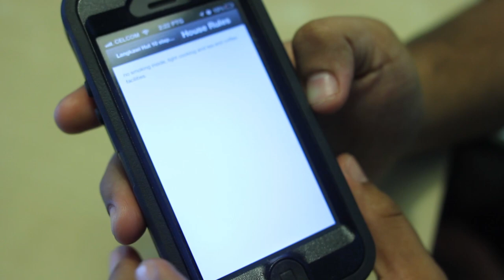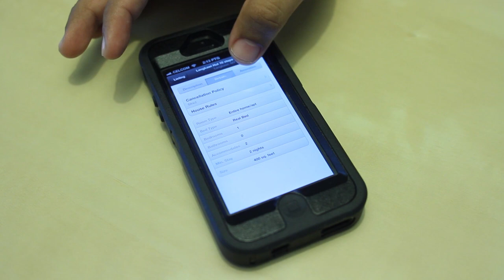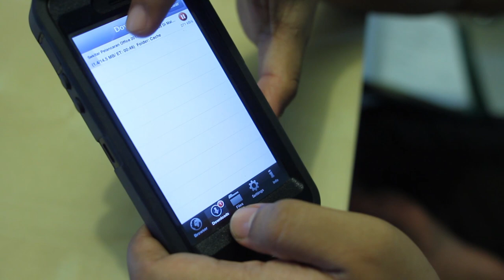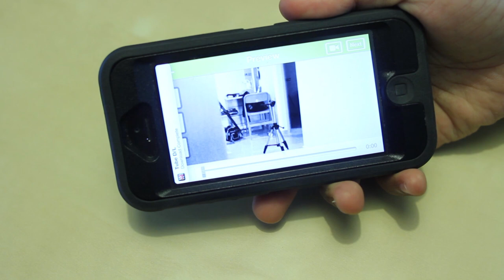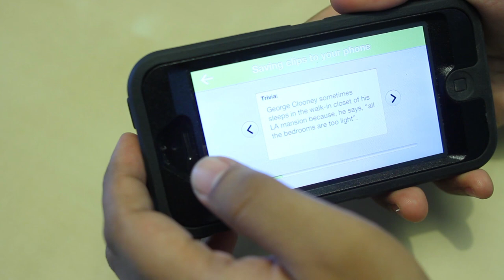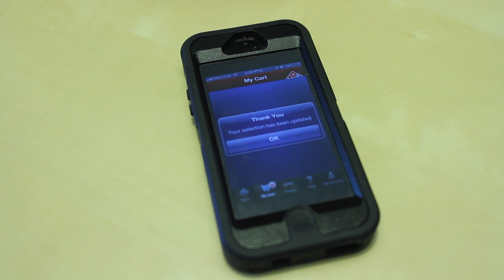Mingguan Apple - Montaj, AirBNB, Domino's Malaysia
Mingguan Apple adalah slot mingguan dimana kami berkongsi aplikasi dan perisian menarik untuk iOS dan OS X.

Untuk minggu ini, beberapa aplikasi yang dikongsikan kami adalah termasuk AirBNB, TubeDownloader, Montaj, dan beberapa yang lain.